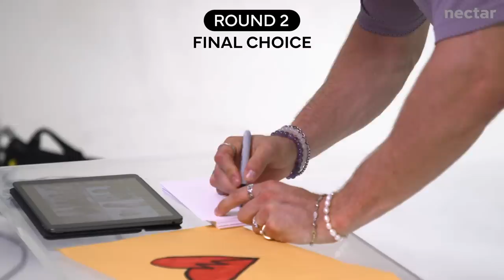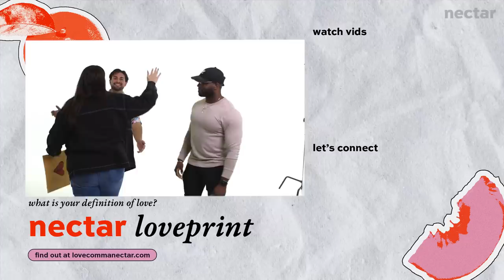10 guys choose her perfect match | versus 1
love,
nectar

0:00 first meeting
1:08 round 1: group date
5:38 round 1: deliberation
7:13 round 2: one-on-ones
12:50 round 2: deliberation
14:13 final reveal